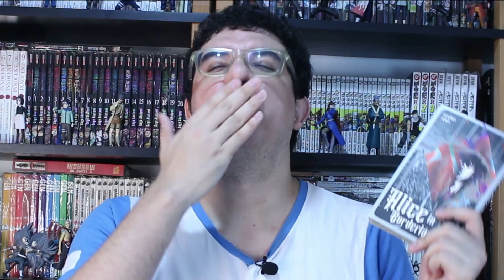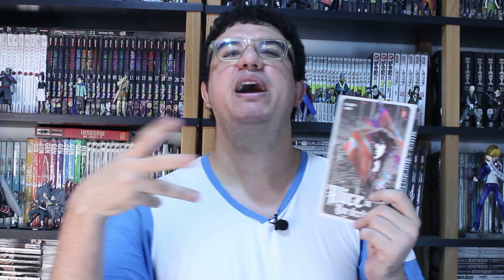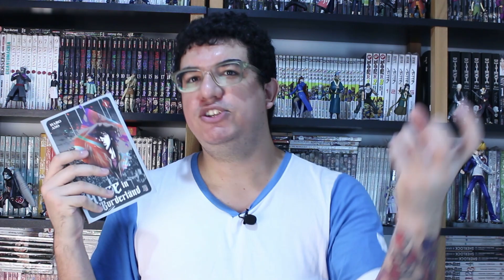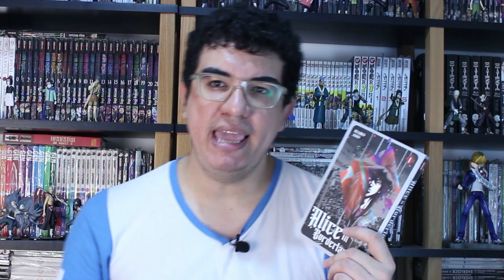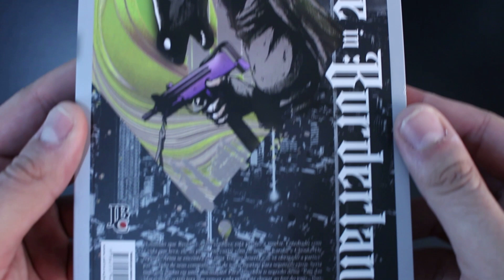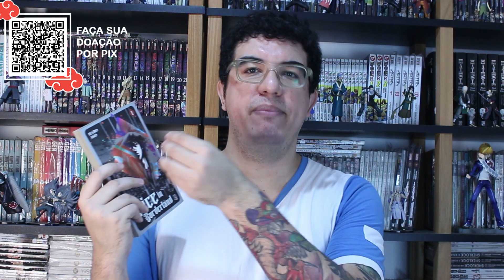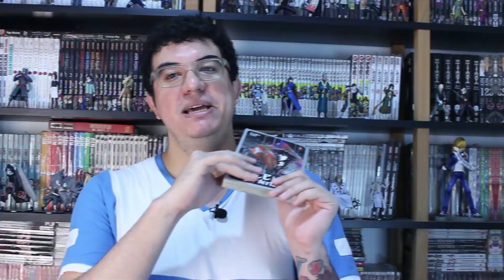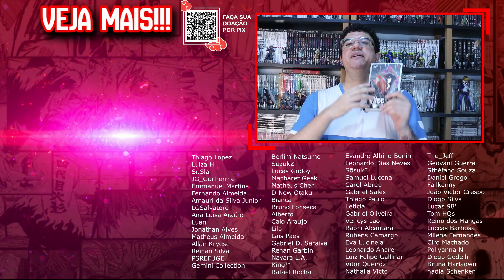O MELHOR BATLLE ROYALE JÁ FEITO? | ALICE IN BORDERLAND - EDIÇÃO DA JBC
COMPRE ALICE IN BORDERLAND

Valeu Galera!